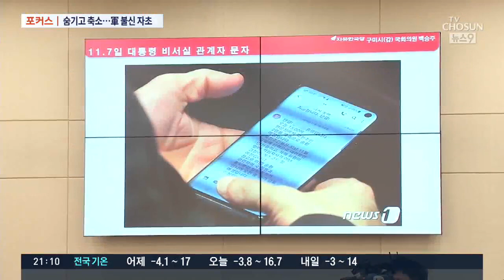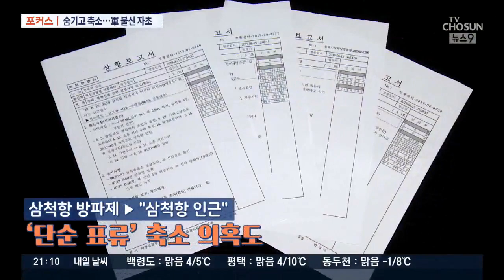정부의 잇따른 '안보 은폐·축소 의혹' [포커스]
[앵커]
북한이 미사일이나 방사포 실험을 했을때 정부는 919군사합의를 위반한 것은 아니지만 합의의 정신을 어긴 건 맞다 는 식으로 애매하게 넘어간 바 있습니다. 하지만 이번 경우는 너무나도 명백한 합의 위반인데, 북한이 스스로 떠들지 않았다면 우리 국민들은 감쪽같이 모를뻔 했습니다.

왜 이런 일이 반복되는지 오늘의 포커스에서 짚어 보겠습니다.